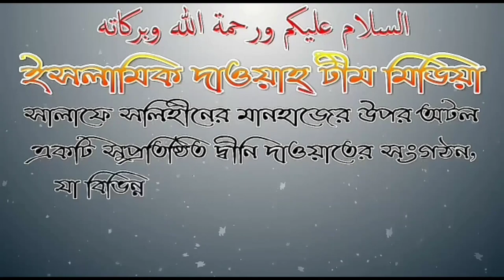এপ্রিল ফুল নিয়ে একি শুনালেন আহলে হাদিসের শায়েখ মাহবুবুর রহমান এিশালী